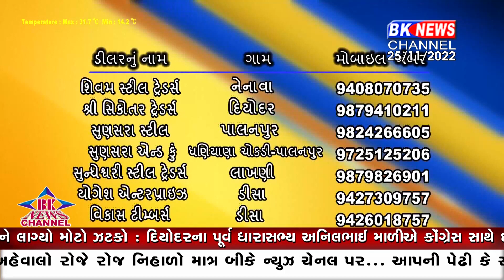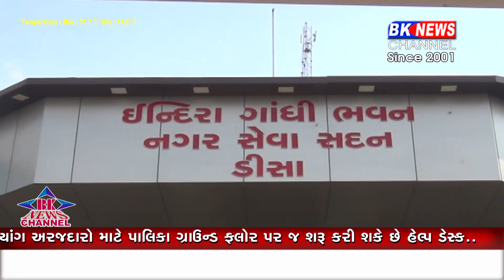25 November 2022 | BK NEWS CHANNEL